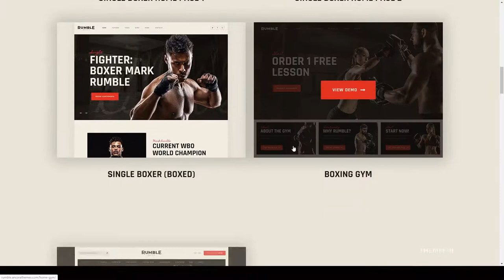Saeko Boxing and Mixed Martial Arts Fighting WordPress Theme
Compatible With Elementor, Events Calendar, WooCommerce 3.5.x, WooCommerce 3.4.x, WooCommerce 3.3.x, WooCommerce 3.2.x, WooCommerce 3.1.x, WooCommerce 3.0.x

 Columns 4+

 Documentation Unrated

 Layout Responsive

 Tags bets, bets online, box, boxer, boxing, coach, events, fighter, fitness, gym, martial, mma, sport, trainer, woocommerce